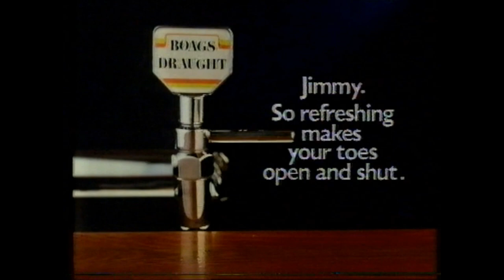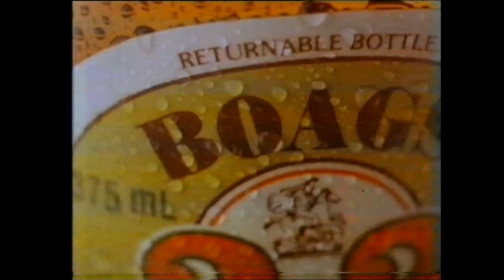Boags Beer Jimmy Adverts 1987 and 1986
Back when you were able to depict alcohol and fun together in advertising. These were run on TVTs northern Tasmanian channels. Boags and Cascade Breweries were owned by Tasmanian Breweries from 1922 until around 1992.